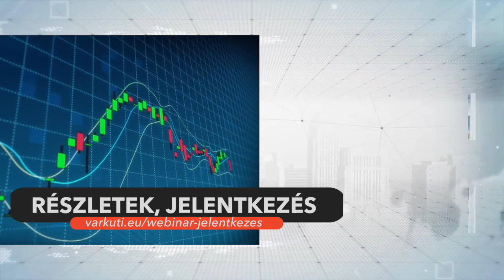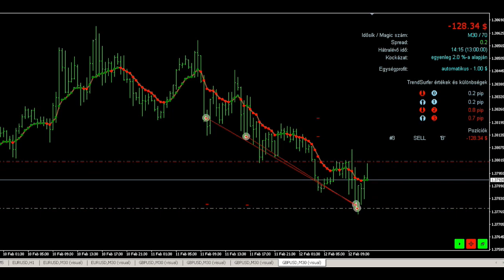Trendsurfer meghívó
A webinár Május 20. 19 órakor lesz